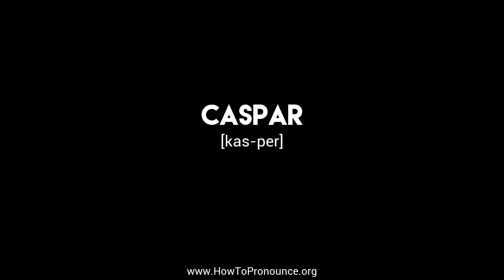How to Pronounce "caspar"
Learn the proper pronunciation of "caspar"